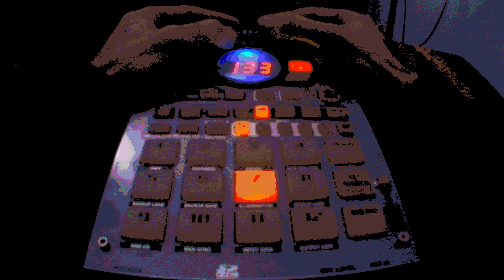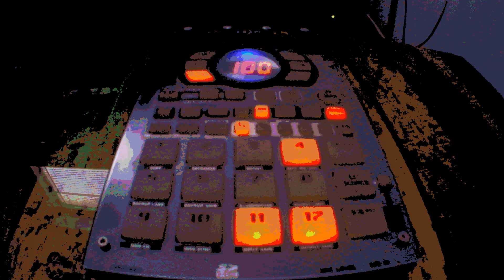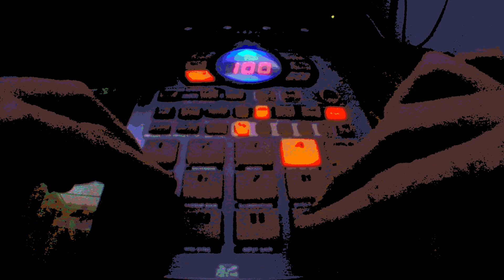Amon Tobin - Vipers Follow You (LoopmantrA SP-404sx edit)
Remix of Amon Tobin's track (Vipers Follow You)
Chopped, played and produced on SP-404sx